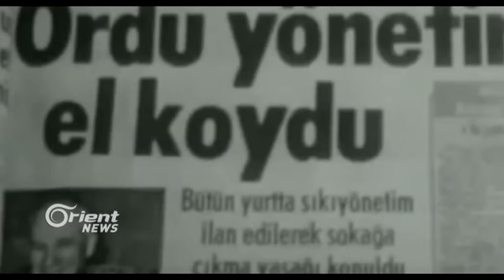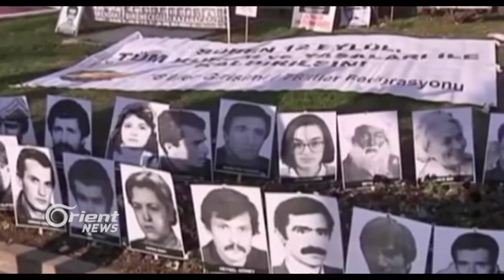Her dem Kurd dibûn qurbaniyên şerê siyasî